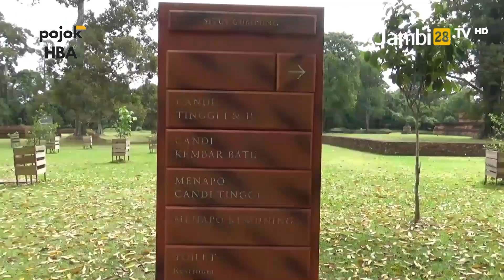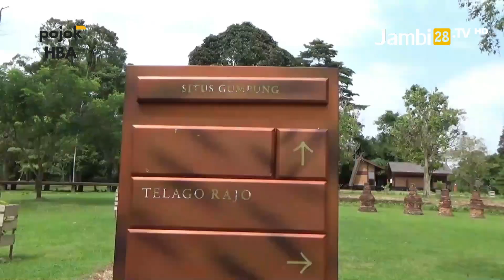Menguak Kejayaan Candi Muaro Jambi, HBA dan AZA Gandeng Balai Pelestarian Kebudayaan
JAMBI28TV, MUARO JAMBI - Ketua Lembaga Adat Melayu (LAM) Jambi Provinsi Jambi, H. Hasan Basri Agus (HBA) meninjau kondisi situs purbakala kompleks Candi Muaro Jambi, pada Selasa 23 Juli 2024.

Tinjauan HBA ke candi terluas di Asia Tenggara itu didampingi langsung oleh Ketua Dewan Penasihat Yayasan Sahabat Sungai Batanghari, Antoni Zeidra Abidin (AZA), dan tim dari Balai Besar Pelestarian Kebudayaan Wilayah V.

Selain itu, ikut mendampingi pula Tenaga Ahli HBA di DPR RI, Syahrasaddin serta Ketua 1 LAM Jambi Provinsi Jambi, Hefni Zen.

HBA saat dimintai keterangan mengatakan, tinjauannya ke situs purbakala Candi Muaro Jambi merupakan tindak lanjut dari diskusi yang dilakukan dengan AZA, yang juga mantan Wakil Gubernur Jambi periode 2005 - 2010.

Anggota DPR RI aktif ini menyebut, dirinya bersama AZA punya niat ingin mengkaji ulang mengenai kejayaan Candi Muaro Jambi di masa lampau.

Salah satunya, tambah HBA, dengan menggelar seminar internasional yang khusus membahas peradaban Candi Muaro Jambi.

Mantan Gubernur itu mengungkapkan, ada beberapa keunikan yang dimiliki oleh Candi Muaro Jambi, di antaranya ukuran batu bata dan sumur yang sama dengan percandian yang ada di Nalanda India.

Belum lagi, sebutnya, ada prasasti yang menguak mengenai tokoh-tokoh di Jambi yang sudah membuat asrama di Nalanda India.

HBA menegaskan, ke depan hal-hal tersebut adalah salah satu ingin digali lebih dalam, di samping masih banyak lagi yang akan diteliti dan dikaji.

Sementara itu, Aza mengatakan Candi yang telah masuk dalam daftar Warisan Dunia Unesco ini adalah salah satu peninggalan yang sangat berharga, khususnya bagi masyarakat Jambi.

Buktinya, ujar AZA, belum lama ini Candi Muaro Jambi menjadi sorotan dan pembicaraan dunia dalam gelaran pameran wisata di New Delhi, India, dan Seminar internasional di Tokyo.

Tokoh Jambi yang dikenal peduli dengan budaya ini menceritakan, banyak dari kisah kejayaan Candi Muaro Jambi yang mesti diungkap dan diketahui publik.

Misalnya, seperti penemuan Candi yang sebenarnya bukan dari orang Belanda, melainkan dari Inggris dan banyak lagi cerita-cerita lainnya.

Adapun, Pamong Budaya dari Balai Besar Pelestarian Kebudayaan Wilayah V, Novie Hari Putranto mengatakan menyambut baik maksud dan tujuan yang sudah disampaikan oleh HBA dan AZA.

Ia mengaku bersyukur di tahun 2022 lalu revitalisasi Candi Muaro Jambi bisa disupport oleh Kementerian Pendidikan, Kebudayaan, Riset dan Teknologi, lewat Dirjen Kebudayaan.

Revitalisasi tersebut, ungkapnya, dilakukan lewat pemugaran candi, penataan lingkungan, serta revitalisasi kolam dan kanal di sekitar kompleks candi.

Tak lupa, Novie juga mengucapkan terima kasih pada HBA dan AZA yang sudah menyumbangkan ide, gagasan, serta semangat dalam merawat kebudayaan.

Tinjauan HBA dan AZA ke Candi Muaro Jambi berlangsung lebih dari satu jam, selama waktu itu, kedua tokoh tersebut tampak memperhatikan betul arsitektur dan keindahan Candi yang luasnya delapan kali lebih besar dari Borobudur.

Rombongan juga berkesempatan untuk meminum langsung air dari sumur yang ada di lokasi candi. Di mana, sumur tersebut punya  air yang jernih dan diklaim sehat diminum secara langsung, sebab dari hasil penelitian yang dilakukan memiliki pH air netral atau 7.

Reporter: Zuandanu